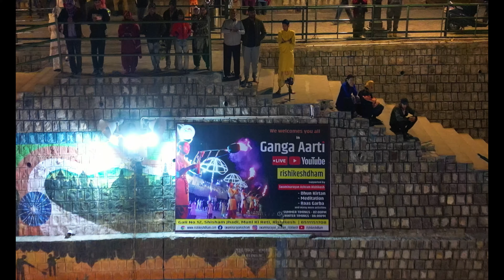Viral girl ke sath aa gae Rishikesh 😍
Aavya Ke Sath Road Trip Start Delhi to Rishikesh
vvya ne to bhot maje kare ganga kinare ghumi or hume bhi pareshan kara

Instagrma -